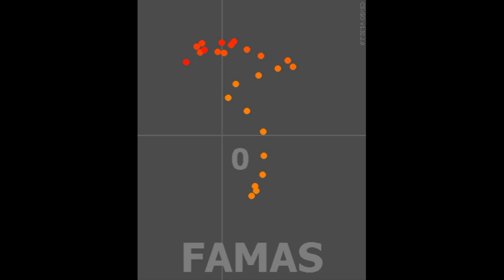FAMAS фамас-недооцененный фармган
фамас кс го CS-GO мини гайд фамас